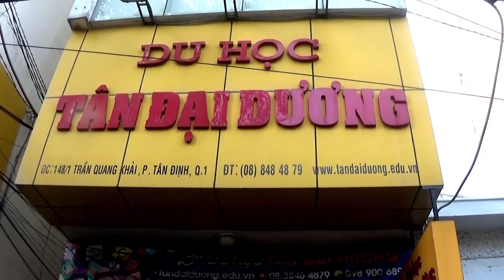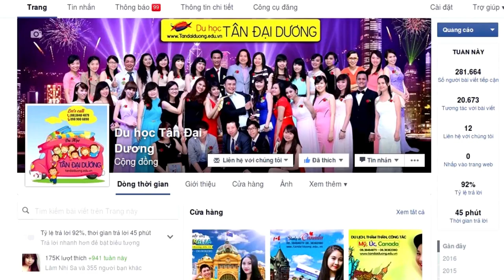Làm thế nào để xin Visa du học Úc thành công? (Hữu Hạnh)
Lam the nao de xin Visa du hoc Uc thanh cong?, du học Úc